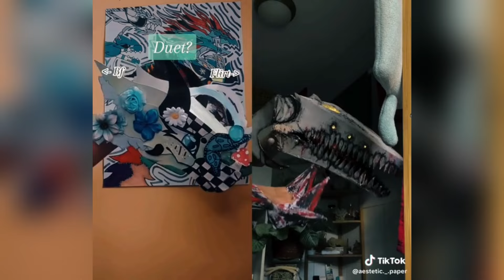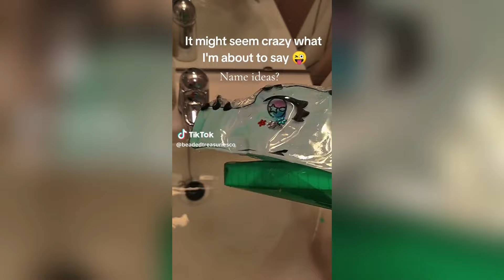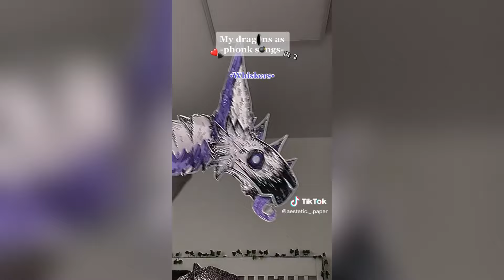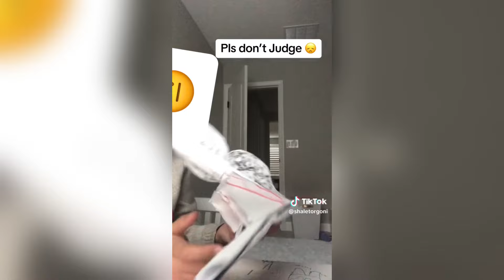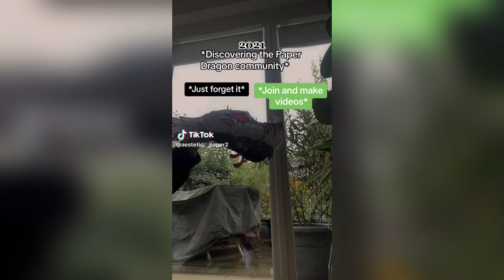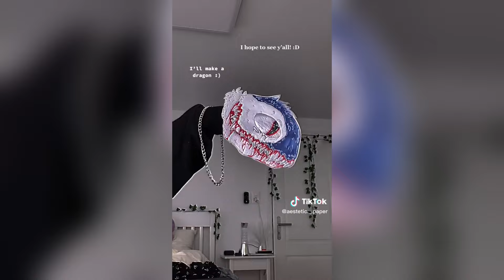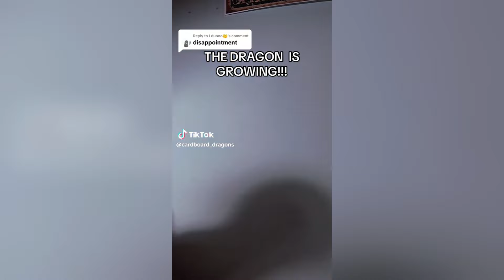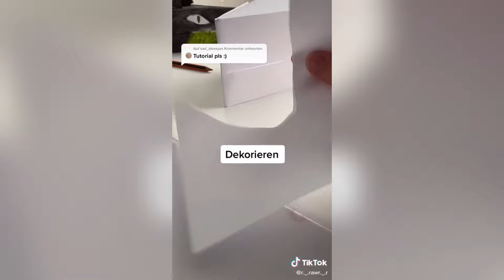New PAPER DRAGON Crafts ✨ Dragon Puppet TikTok Compilation#18